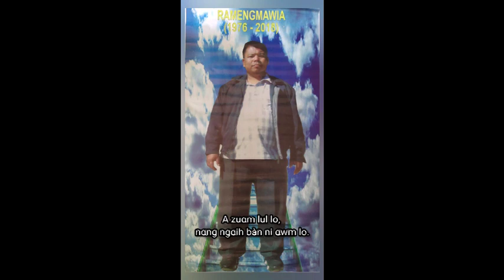K Lalthlamuankimi - 'Ngaih Lai Zuapa' (Official Lyric Video)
Phuahtu : Hnehpuia Rokhum
Pa Rama i ngaihawm hle mai!
Music & Recording : Symphonic Records.

He hla hi. College kan kal laia thingpui dawr kan chawlhna thin Pa Rama(Fam) tana siam a ni a..October 22,2020 hi a thih cham vawi hnihna a ni a,amah hriat reng nan kan tichhuak a..khawngaihin channel dangah min upload sak lo turin ka ngen a che u.